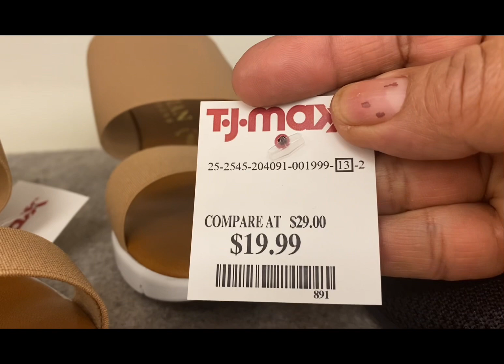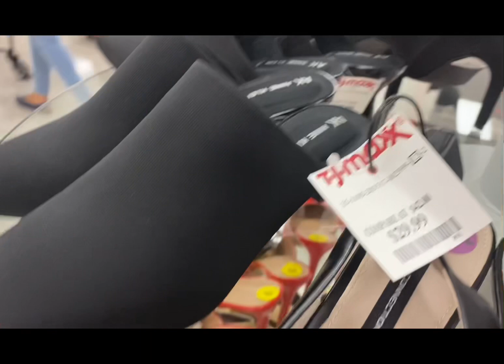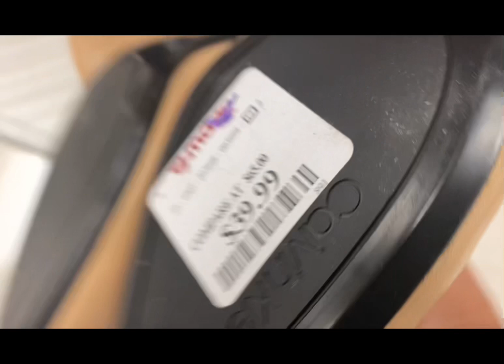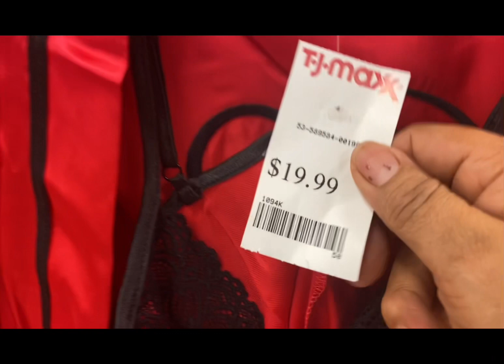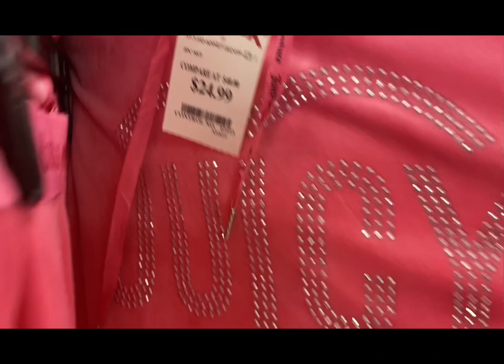Beatiful shoes in TJMAXX cleareatece.